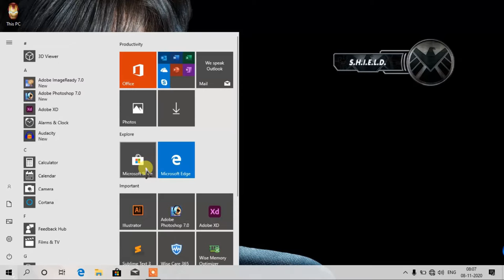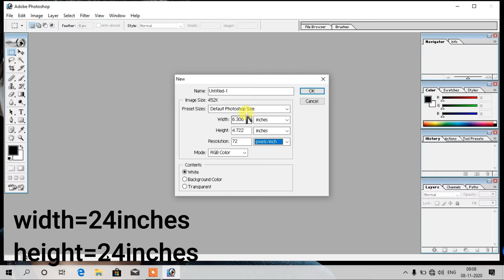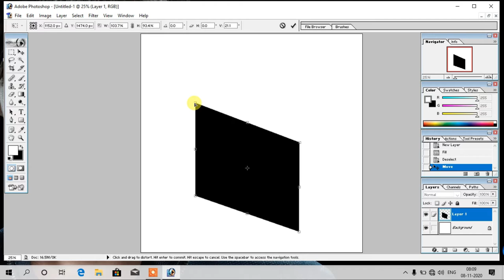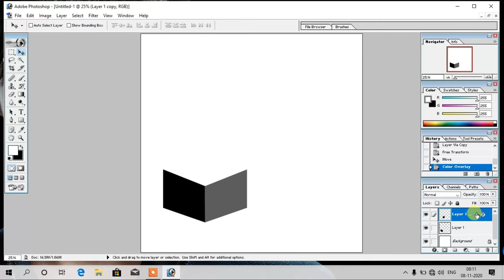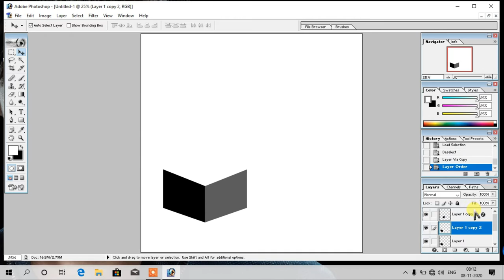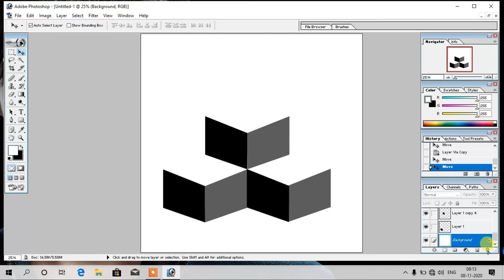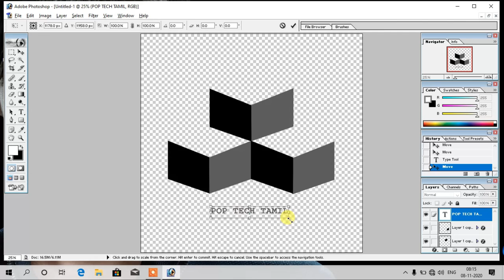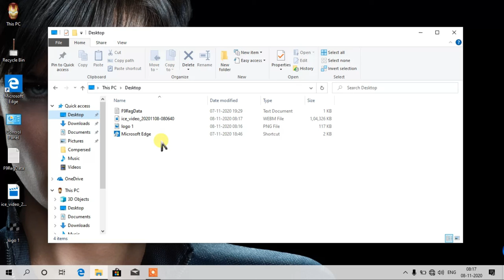How to make a own logo in Tamil || Pop Tech Tamil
logo making is hard but some logo is easy to make, Logo making software are much software like,
adobe photoshop,adobe xd,adobe illustrator,coral draw,etc. I am going to use adobe photoshop
Let's begin with the video.

Softwares used in the video
1.Photoshop 7.0
2.Icecream screen recorder
3.Audacity
4.flimora 9

Guys if you not able to make this logo use this link to download it
I have not put any copyright to use this logo on youtube, website, blog, etc.